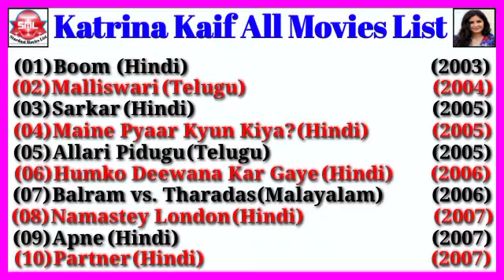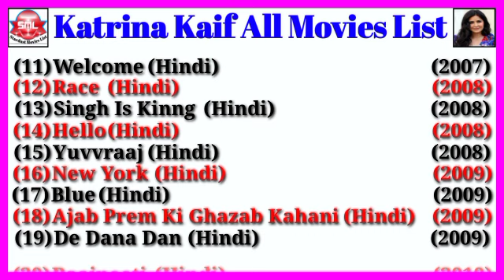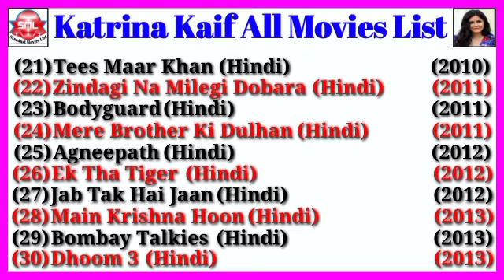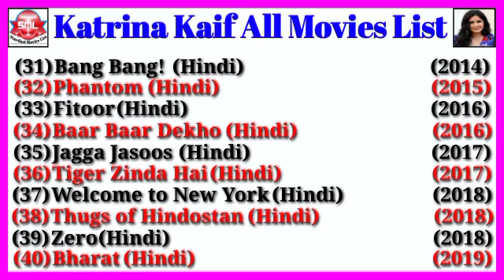Katrina Kaif All Movies List || Stardust Movies List